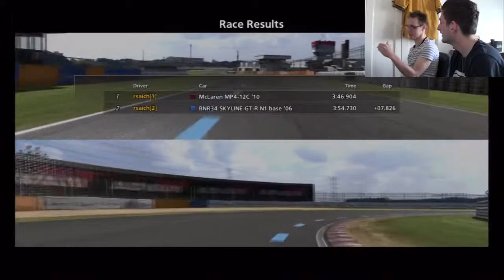Gran Turismo 5 | Happy Feet VS | John #2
Here we are again with another Happy Feet VS episode! John has come back again to race for the win. We have a best out of three races, but what is the final outcome? Keep watching to find out!

Who you rooting for? Team Happy Feet? or Team John?

Follow Rob a.k.a. Happy Feet: @rsaich
Follow John: @FadingAway90